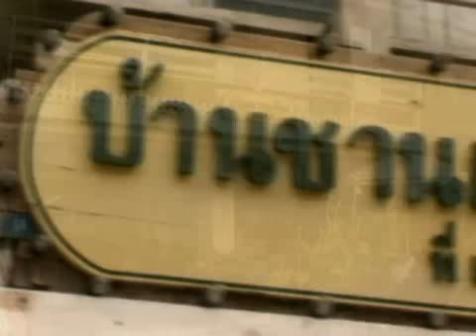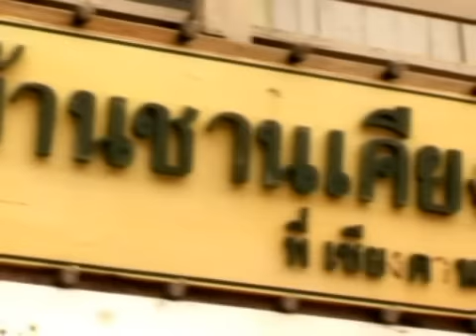บ้านชานเคียง By Chillpainai.com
ดูข้อมูลเพิ่มเติมได้ที่